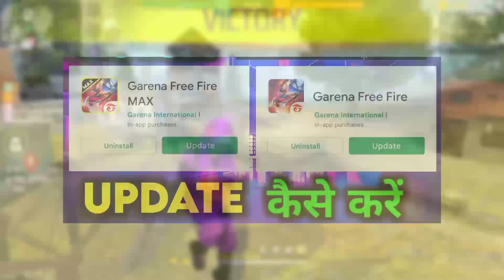FREE FIRE OB 36 UPDATE FULLY DETAILS || 21 SEPTEMBER KO UPDATE HONE KE BAD KYA KYA DEKHNO KO MILEGA